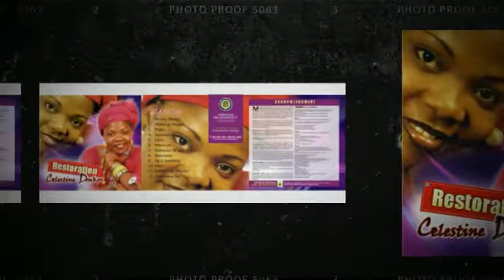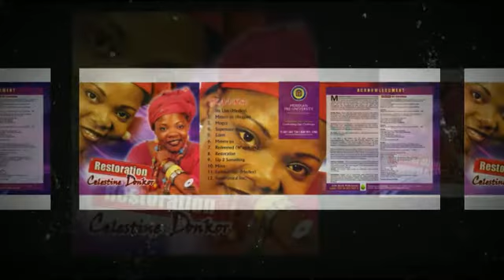Redeemed (W'agye me)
Celestine Donkor - Restoration